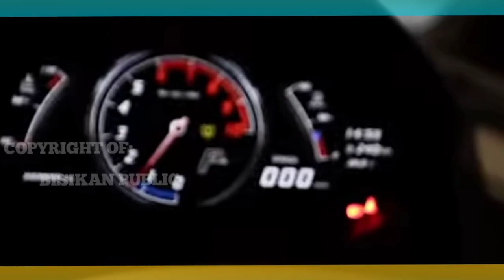Tak Tanggung-tanggung !! Rudi Salim Hadiahkan Mobil Sport 20M Untuk Putri Ariani (Subhanallah)